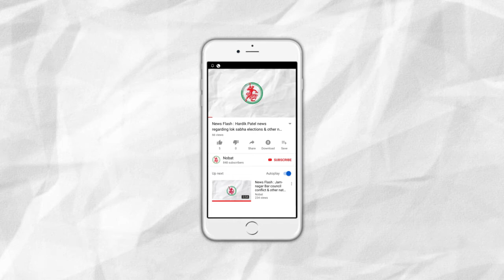News Flash : Amul Milk to hike prices by Rs. 2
Brief:
1. Amul Milk to hike prices by Rs. 2
2. Gujarat Board Std. 10 results to be declared tomorrow
3. Fraud Case in Jamnagar with a widow of a known Lohana Family
4. Air India flight lands at Jamnagar airport after passenger suffers cardiac arrest
5. Fire at Plastic Warehouse in GIDC Phase-3 Dared
6. Sensex surges over 500 points ahead of exit polls